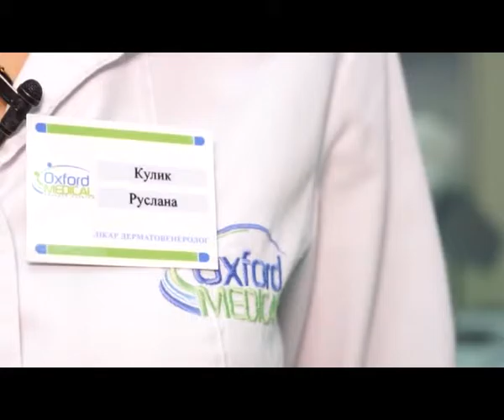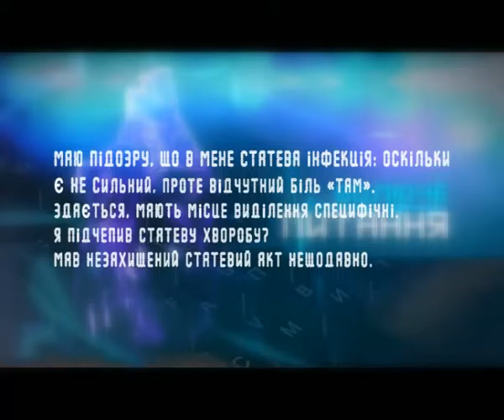Болюче питання (випуск №4)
Якщо питання інтимного характеру вас турбують, але ви не наважуєтесь вголос про них поговорити, або зустрітися віч-на-віч з лікарем - проконсультуйтесь анонімно через програму "Болюче питання". Ми дамо вичерпну відповідь. Працюємо з перевіреними фахівцями.